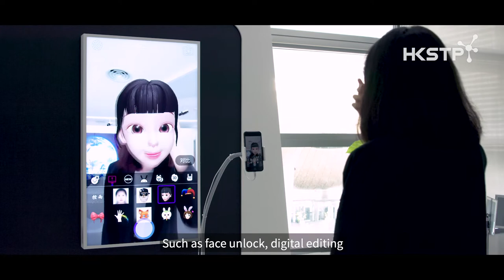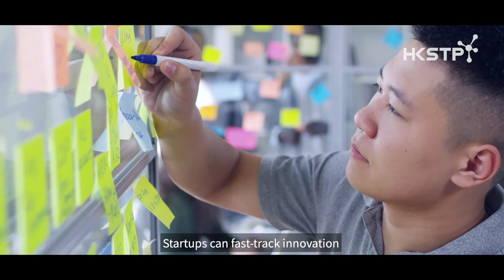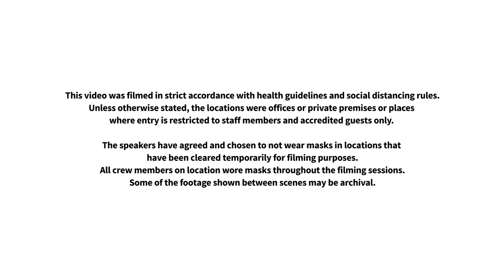[WRLDCTY Virtual Festival 2020] Where Innovation Meets the Future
Discover the nature of Hong Kong’s dynamic and vibrant Innovation & Technology ecosystem, where expertise, pioneering spirits, and ambition pave the way to solve real world problems. An introduction to the city’s flagship R&D and the driving force at the heart of the ecosystem – the Hong Kong Science & Technology Parks Corporation (HKSTP). A journey into the people, culture and success of Asia’s thriving technological community.